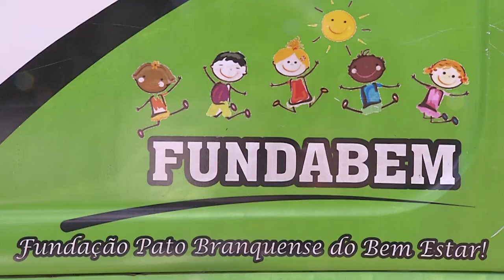O ano de 2022 foi marcado pela retomada das atividades presenciais na Fundabem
Atualidade: A entidade assistencial completa este mês 52 anos de história.